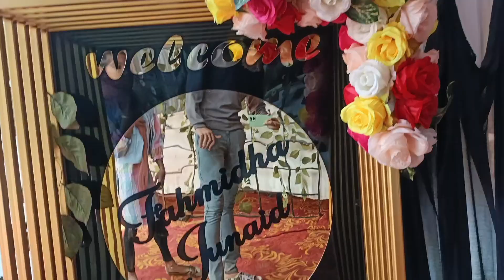wedding/നിങ്ങൾ ഇതുവരെ കണ്ടിട്ടില്ലാത്ത കല്യാണആഘോഷം 😍#